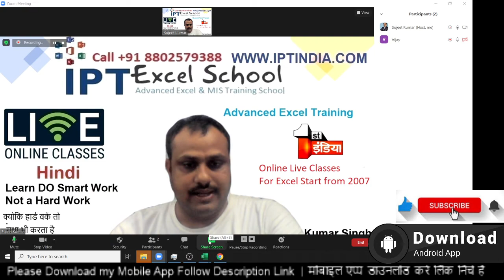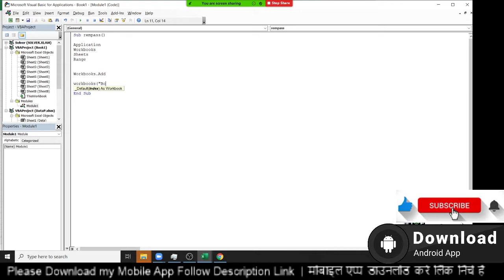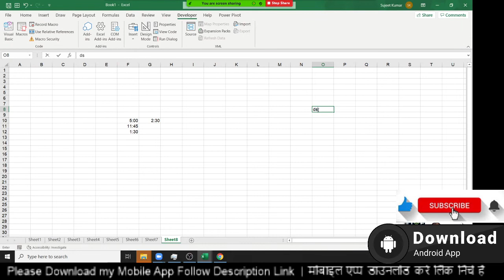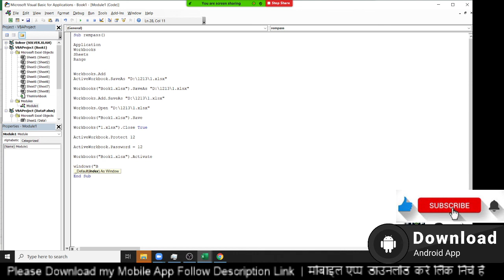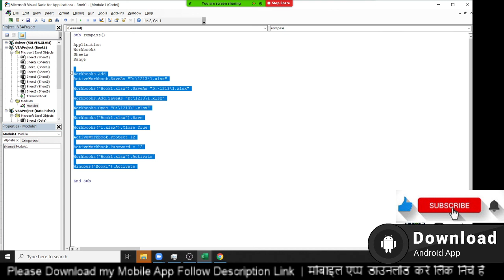Basic VBA Macros Programming in Hindi